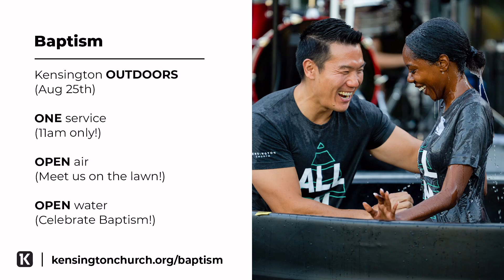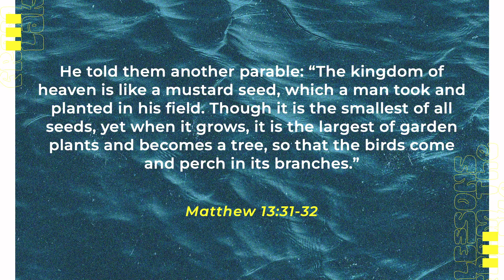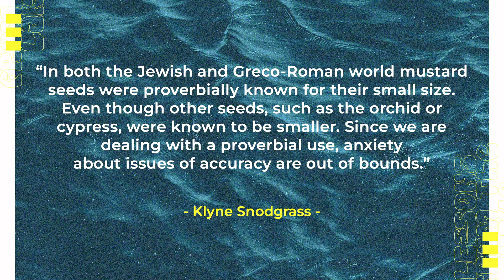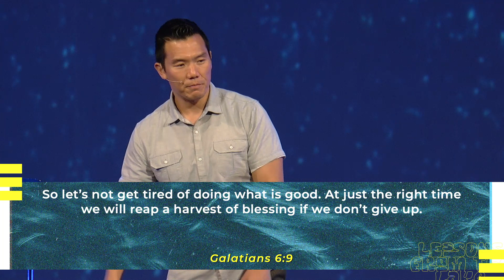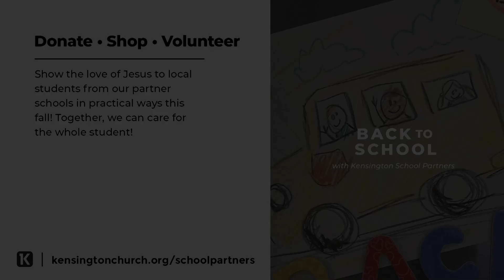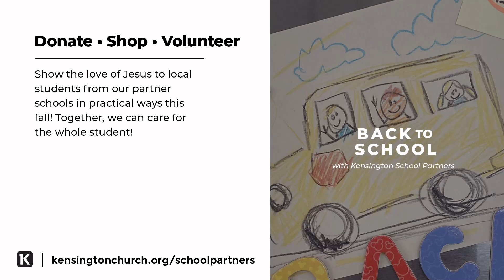The God Of "Just A Little Bit" | Troy, August 18, 2024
It's summer and we love being lakeside. Jesus Himself taught memorable lessons to multitudes beside a lake known as the Sea of Galilee. Join us for this 10-week, summer-long series as we dive into the foundational truths Jesus shared with His followers from the book of Matthew.